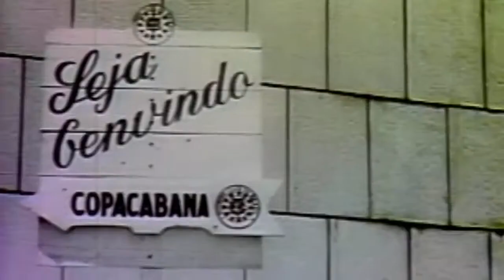Dê Lembranças a Todos Dorival Caymmi (2018) - Trailer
Em 94 anos de vida, Dorival Caymmi cantou, compôs, escreveu e pensou a Bahia, mesmo quando longe dela. Junto com Jorge Amado, ele é considerado um dos responsáveis pelo imaginário baiano. Entes queridos e profissionais que entraram em contato com ele relembram sua vida e a construção da sua trajetória como um ícone da cultura brasileira.

Direção: Fabio Di Fiore,Thiago Di Fiore

Brasil | Doc | 73 min. | 2018